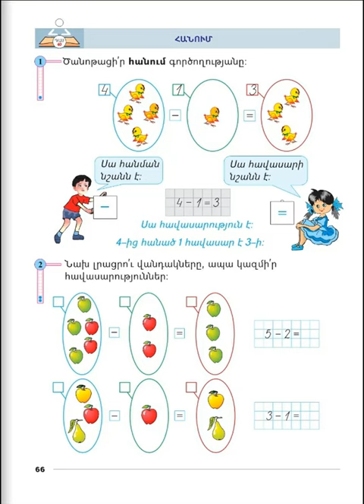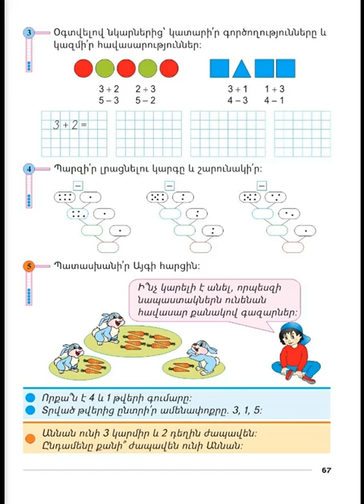Tnayin ashxatanq, Matematika 1, Das 40